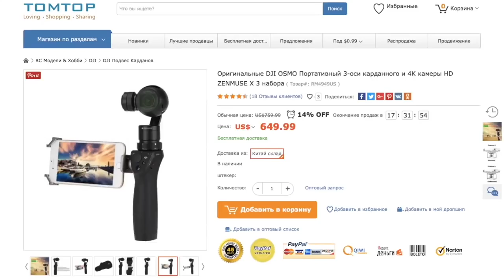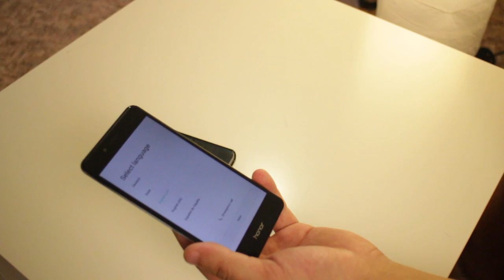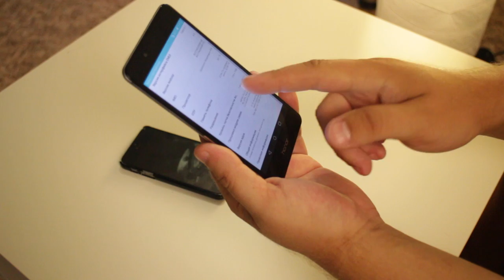HONOR 6C первое знакомство. Где найти Курьер Сервис Экспресс ?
Курьер Сервис Экспресс сайт - cse.ru

Honor 6C характеристики:

камера 13 МП, автофокус, F/2.2
память 32 Гб, слот для карты памяти
3G, 4G LTE, LTE-A, Wi-Fi, Bluetooth, GPS, ГЛОНАСС